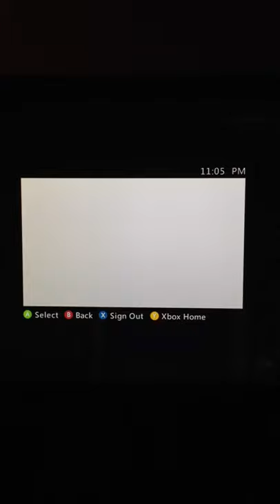We do it for pape sy dispute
Kids get beat